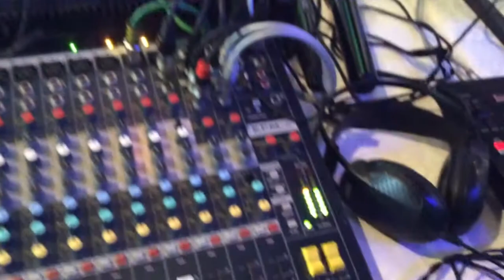Группа "Острый приступ" на нашей встрече выпускников..